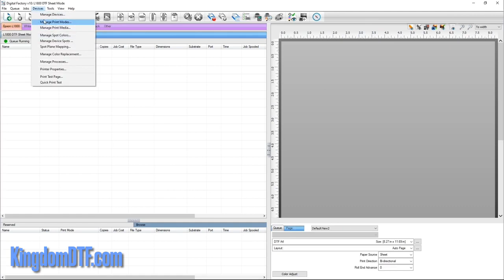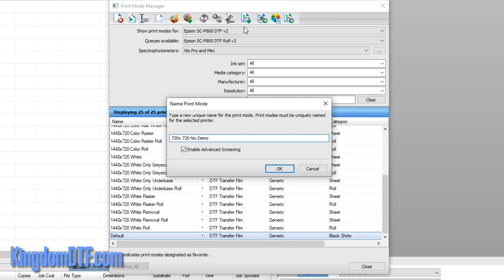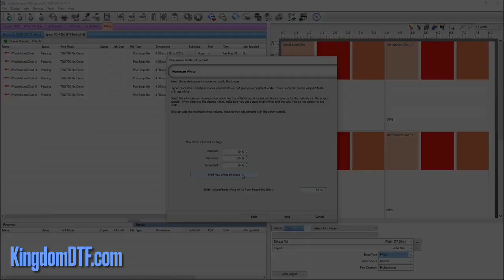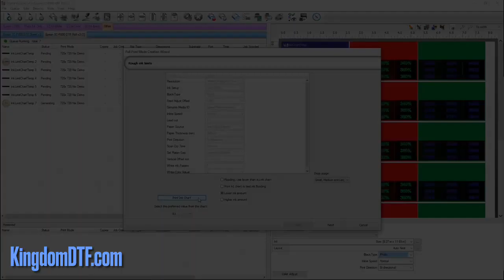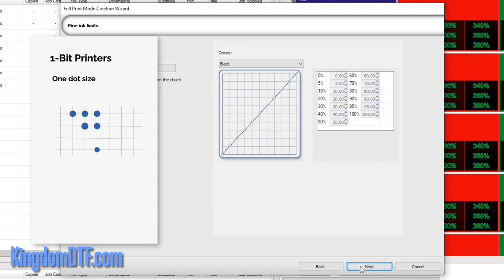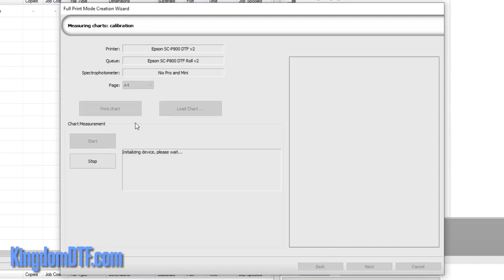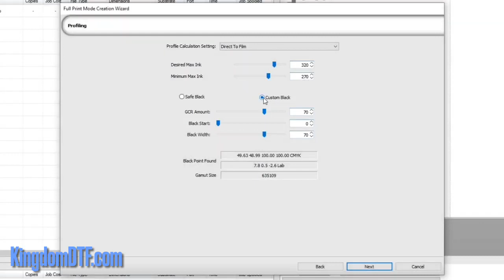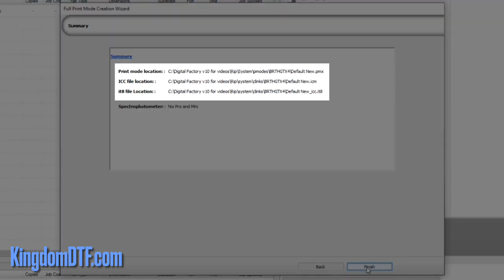How to Create ICC Profile on Cadlink Digital Factory 10 or 11 - Cadlink DTF Tutorial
In this video, we show you how to create an ICC Profile on Cadlink DF 10 with PMC ADD-ON (Profile Manage Creation) and Nix Mini for DTF Printing. Don't forget to check out our DTF Supplies and DTF Printers, you can do cotton, polyester, blends, spandex, flex, etc. Our most popular and affordable DTF Printers are perfect for use for a hobby of all sizes, from homes to small businesses to start scaling up. DTF is of exceptional quality and choice that prints on dark and light t-shirts.

Check out the links below for DTF Printers & DTF Supplies, Waterslide Paper, and DTG Supplies.
DTF SUPPLIES & DTF PRINTERS

WATERSLIDE PAPER

DTG PRINTING & SUPPLIES